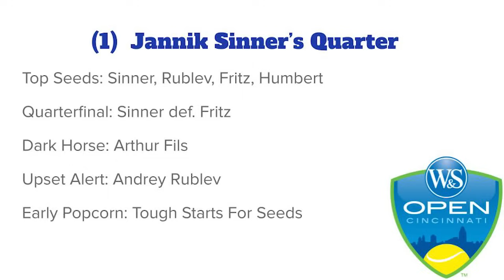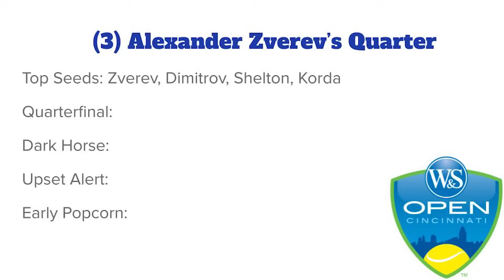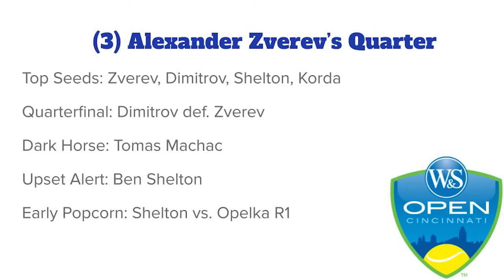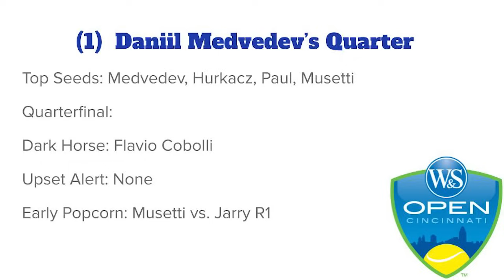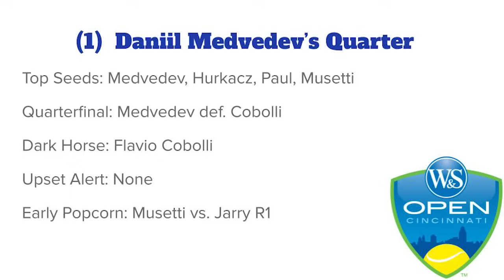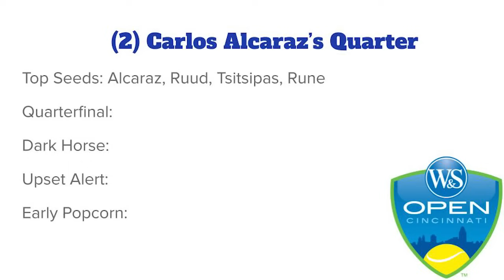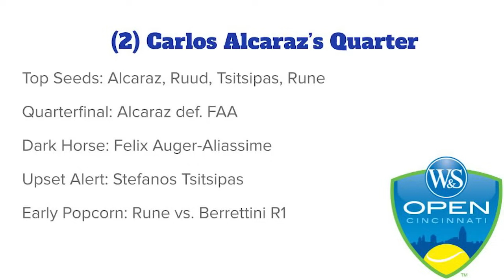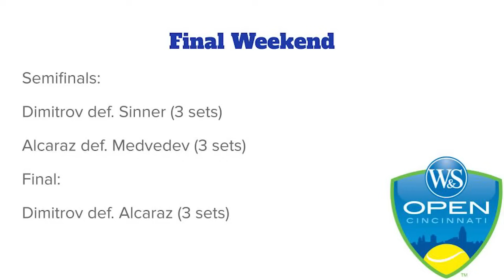Popyrin Pops Off in Canada & Cincinnati PREVIEW & PREDICTIONS | Monday Match Analysis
On Monday Match Analysis, Gill Gross talks Alexei Popyrin's surprise Masters 1000 title run at the National Bank Open in Montreal, Canada and how he defeated Andrey Rublev. Then, we'll go to the Cincinnati quarter-by-quarter preview with dark horses, upset alerts, popcorn matchups and predictions. Novak Djokovic is absent, but Jannik Sinner, Carlos Alcaraz, Daniil Medvedev and Alexander Zverev make up a formidable group of top seeds.

00:00 Intro
00:30 Popyrin-Rublev Analysis
16:17 Popyrin Future
18:50 Cincinnati Intro
20:17 Sinner Quarter
26:22 Zverev Quarter
31:45 Dimitrov Quarter
36:59 Alcaraz Quarter
42:30 Final Weekend